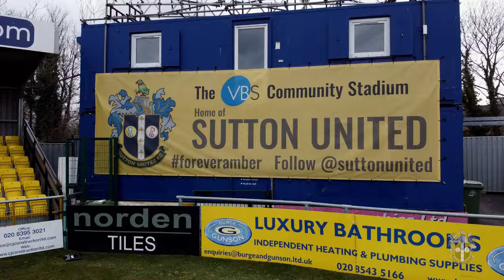POST MATCH Omar Sowunmi Forest Green Rovers 0 Sutton United 1 EFL2 16/03/2024